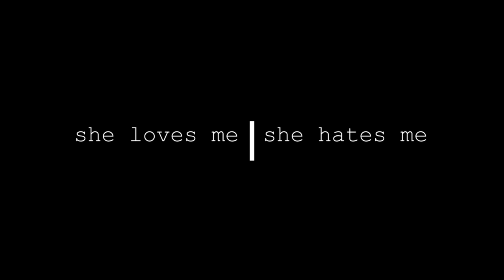She Loves Me, She Hates Me (Live Studio Video)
Here is our music video for "She Loves Me, She Hates Me" Live recorded during filming. Enjoy!